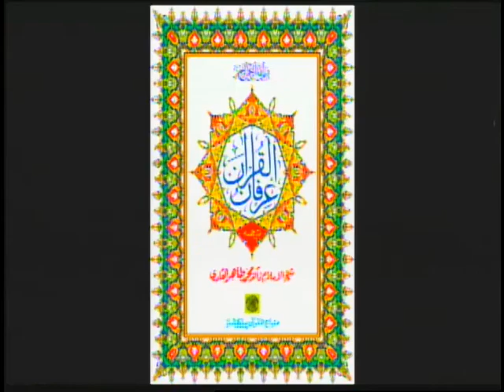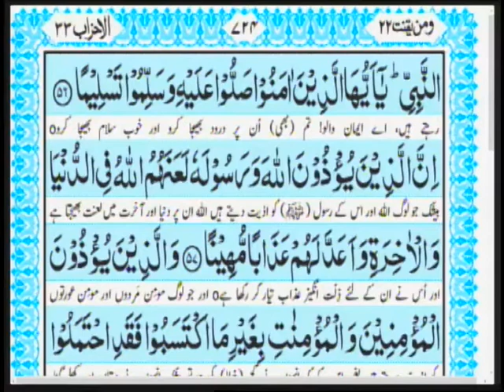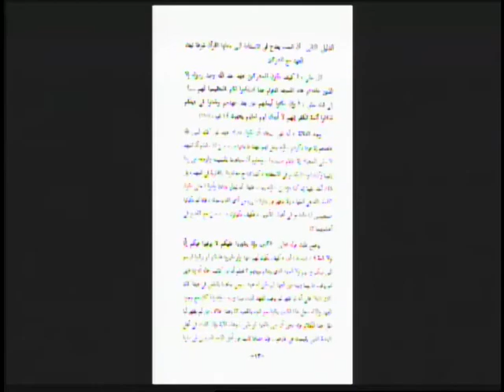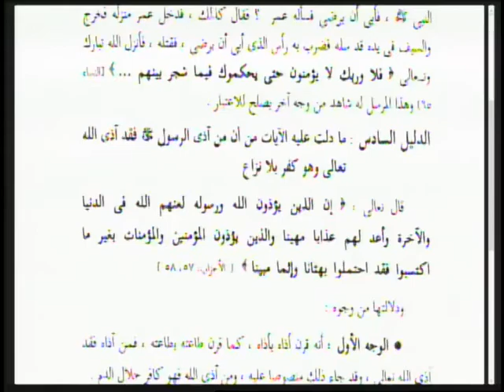تراويح: عمر نے ان سے شیطان کی عبادت کیسے كرايي؟ 30